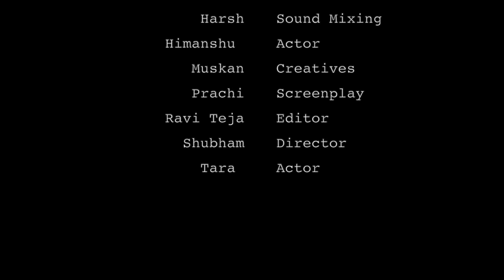Nicotin Patch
Adv film submitted by students of I&E 2019 batch of of of Symbiosis Pune